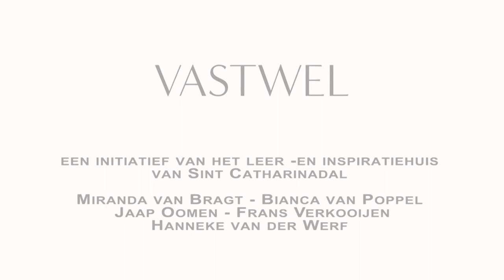Vastwel23 29 Sven van der Wal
Het 29e interview in de Vastwel serie van 2023 met vandaag Sven van der Wal.